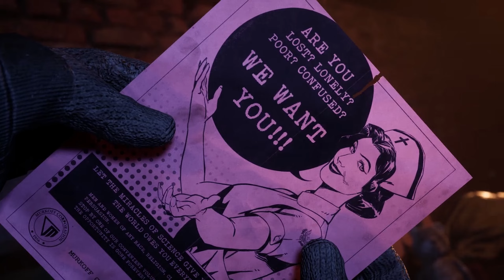The Outlast Trials, PolIce Station, Sabotage the Lockdown with @zeonicace4703 (No Commentary)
The Outlast Trials is a first-person psychological horror survival video game developed and published by Red Barrels. Released on May 18, 2023 via early access for Microsoft Windows.

Outlast Trials Multiplayer (No Commentary)

00:00:00 The Outlast Trials, Title Intro
00:04:46 The Outlast Trials, Sleep Room
00:05:14 The Outlast Trials, Police Station, Sabotage the Lockdown
00:17:45 The Outlast Trials, Sleep Room
00:18:48 The Outlast Trials, Police Station, Cancel the Autopsy
00:34:41 The Outlast Trials, Sleep Room
00:35:17 The Outlast Trials, End Screen